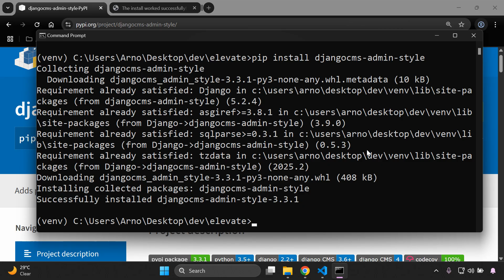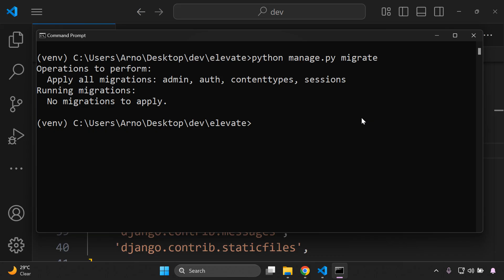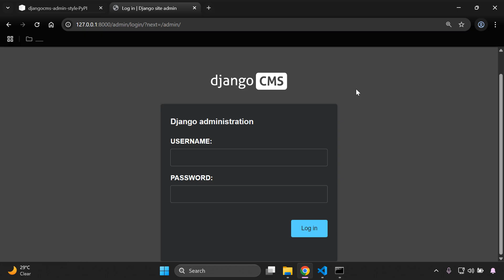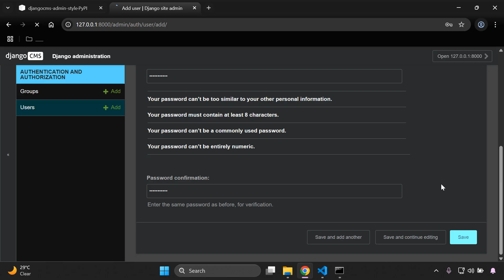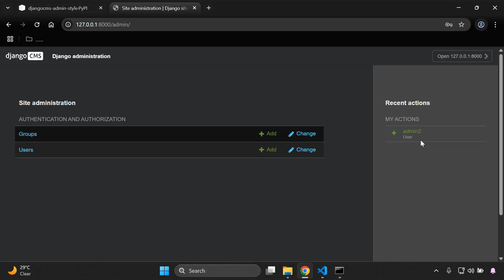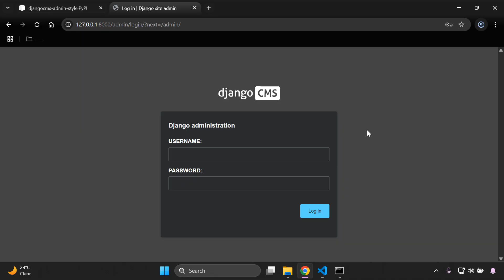Customise the Django admin with Django CMS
In today’s video, we will learn how to customise the Django admin with Django CMS.

👨‍💻 ABOUT ME
Hey, I’m Arno — a developer who is passionate about Django & Cloud tech.